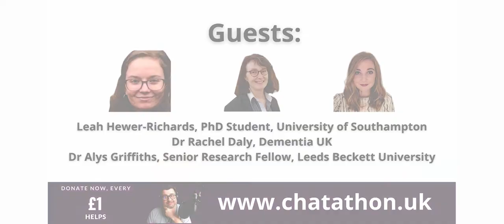Making care homes great places, providing great care and great homes - Part 1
On the 7th September 2020, Adam Smith hosted the Dementia Research Chatathon LIVE - to share information on the wide variety of research taking place across the world, and the raise money for Alzheimer's Research UK. Please continue to donate and help Adam meet his £5,000 target - details can be found

In a way that everyone can understand, this video features Adam talking with:

Leah Hewer-Richards
PhD Student, University of Southampton
I am researching the impact of the COVID-19 pandemic on the provision of continence care in residential care homes for people with a dementia. I will be looking at how fears around contamination may have changed continence care practices, particularly in relation to restricted access to PPE. I will also be looking at stigma associated with continence care and working within a care home during the pandemic - @leahlearns_

Dr Rachel Daly
Professional and Practice Development Facilitator, Dementia UK
I am leading an Appreciative Inquiry study to understand the everyday decisions that people living with dementia and communication difficulties make and share in care homes. Also how and with whom they share those decisions. Participants (people living with dementia and staff and family care partners) designed and implemented interventions to maintain and improve shared everyday decision-making practice - @dementiaventure

Dr Alys Griffiths
Senior Research Fellow, Leeds Beckett University
I do care homes research, including a secondment as an embedded researcher in a care home one day per week. I'm interested in outcome measures, from the perspective of their development and validation, and ensuring their appropriate use, allowing people with dementia the chance to participate in research wherever possible - @alysgriffiths_

Asking questions, and helping everyone to know more about some of the great research taking place to beat dementia.

Please continue to donate and help Adam meet his £5,000 target - details can be found